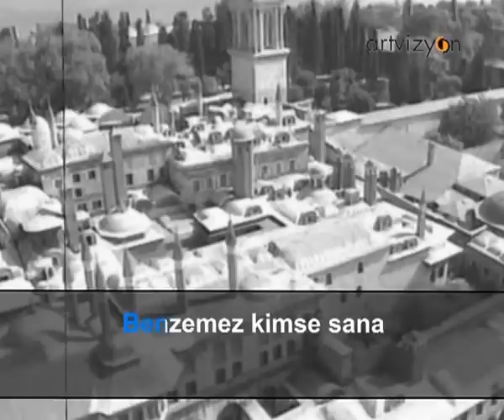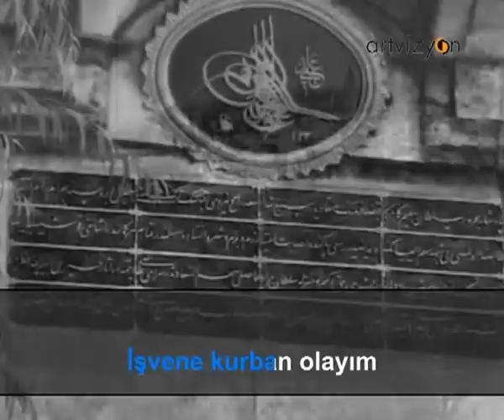Benzemez Kimse Sana - Karaoke